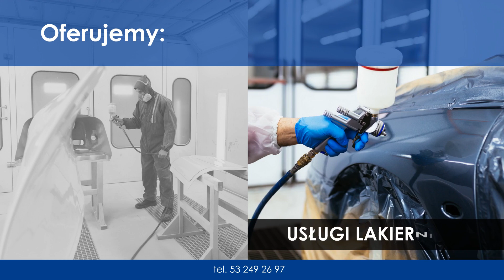Blacharstwo lakiernictwo mechanika zmiana koloru auta Wasilków Amigos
Naszą specjalnością jest blacharstwo i lakiernictwo. W ramach świadczonych usług zajmujemy się renowacją lakieru, naprawą uszkodzeń po wypadkach i usuwaniem zarysowań. Oferujemy lakierowanie maski samochodowej, błotnika i dachu. Podejmujemy się malowania drzwi, lusterek i klapy bagażnika oraz zderzaka.

Nasza oferta to także całkowita zmiana koloru auta. Gwarantujemy wysoką jakość usług blacharsko-lakierniczych.